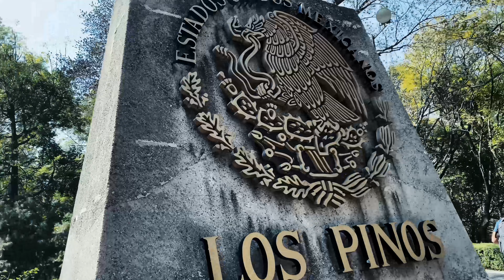Los Pinos. El Palacio Imperial, residencia oficial de los expresidentes de México. (4k)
Los Pinos. El Palacio Imperial, residencia oficial de los expresidentes de México.
Grabado en Iphone en 4k 60 fps.

Al día de hoy se ostenta como un centro cultural, comenten si les parece que realmente lo es; mientras les adelantamos que la casa de Lázaro Cárdenas es un museo en el que recordarán bastante de la historia del México post-revolucionario.

Hay que verlo para creerlo. ¡Visítenlo!